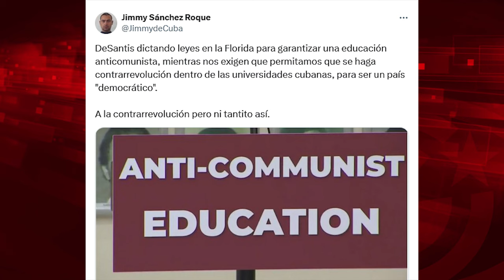Campeones de la libertad piden expulsar de Florida a estudiantes que protestan contra Israel